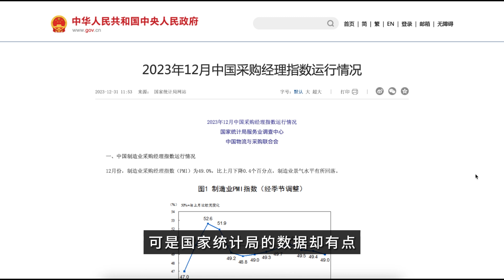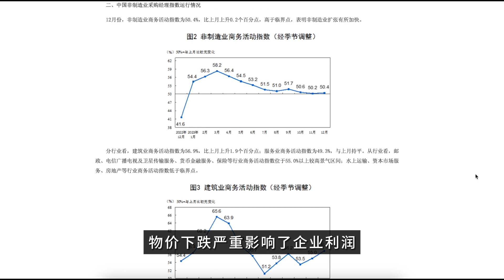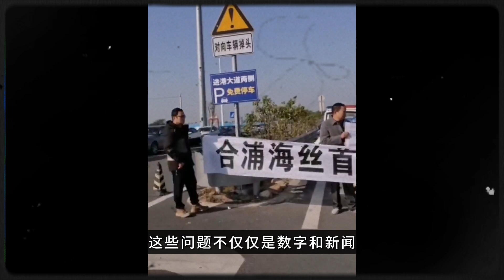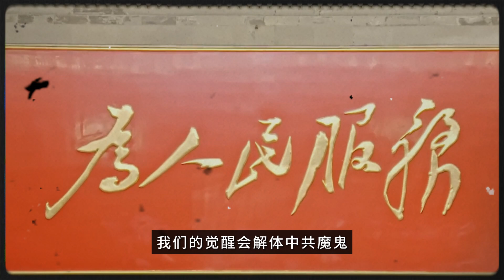总书记的新年贺词VS我的新年寄语